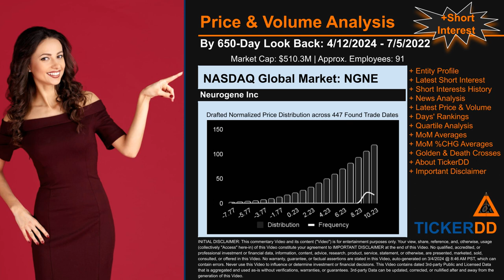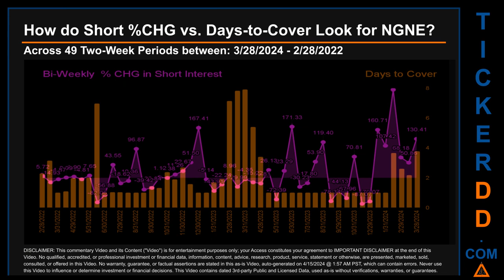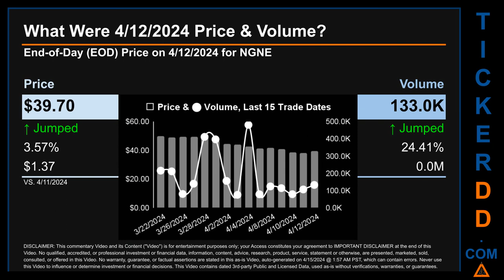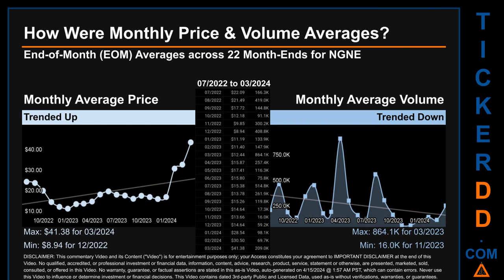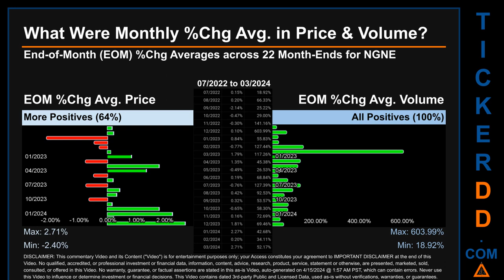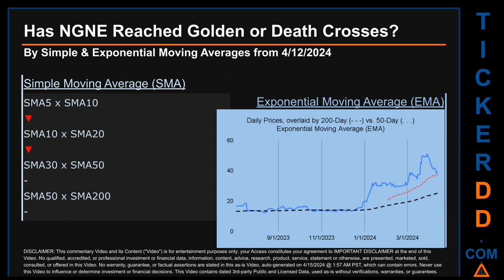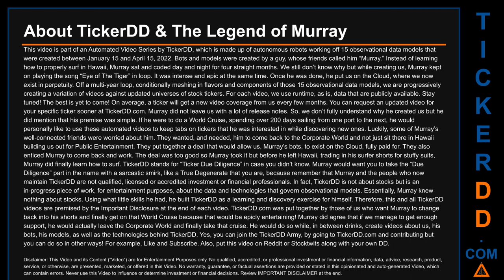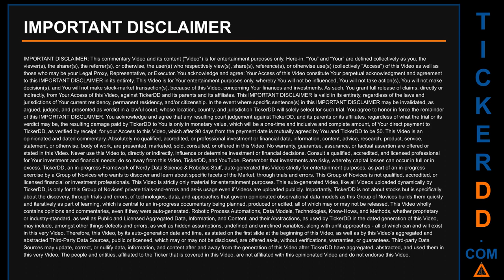What is Short Interest for NGNE NGNE Price NGNE Volume Analysis Latest News for $NGNE